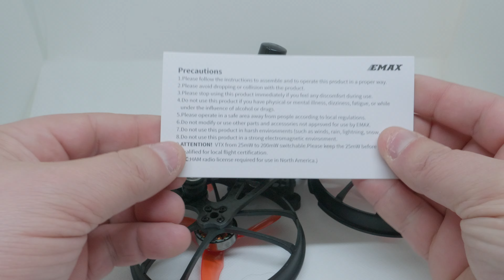Emax cinehawk, un cinewhoop 3.5 pouces bien smooth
Encore plus efficace ?
Remplacez les favoris de vos navigateurs par les ci-dessus.

Vous voulez un Tshirt, un produit aux couleurs de Culture FPV ?